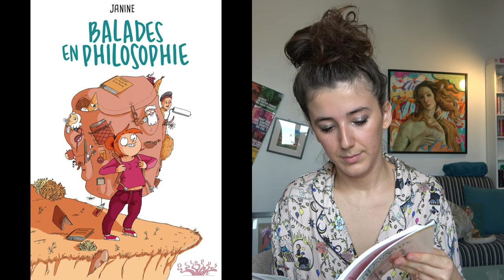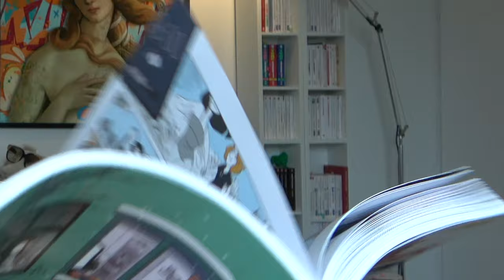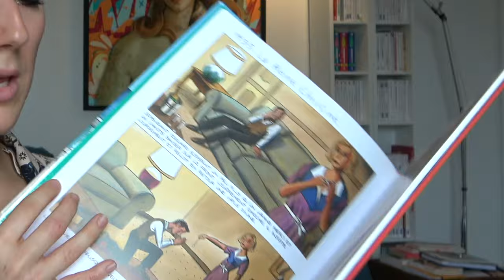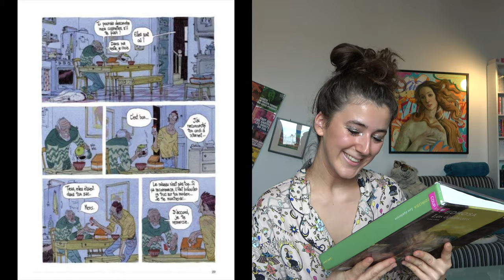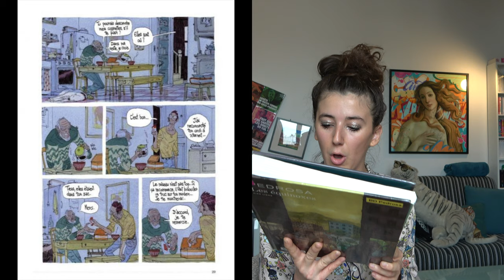DES ROMANS GRAPHIQUES, ENCORE DES ROMANS GRAPHIQUES, TOUJOURS DES ROMANS GRAPHIQUES !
Parce qu'on a jamais assez de romans graphiques...
( Cette vidéo fait suite à la précédente dans laquelle nous sommes allés ensemble à la bibliothèque Marguerite Yourcenar à Paris

Dans cette vidéo par ordre d'apparition :

00:00 INTRO

02:08 MYTHES ET MEUFS de Blanche Sabbah
Aux éditions Mâtins !

03:04 CECI EST ILLÉGAL

03:51 LE GENRE CET OBSCUR OBJET DU DÉSORDRE d'Anne-Charlotte Husson et Thomas Mathieu
Aux éditions Casterman

05:45 TED DRÔLE DE COCO d'Emilie Gleason
Aux éditions Artabile

07:25 BALADES EN PHILOSOPHIE de Janine
Aux éditions Delcourt

08:48 LA FILLE DANS L'ÉCRAN  de Lou Lubie et Manon Desveaux
Aux éditions MARAbulles

11: 48 BIJOU de Loustal et Fred Bernard
Aux éditions Casterman

13:40  LES ÉQUINOXES de Cyril Pedrosa
Aux éditions Dupuis

15: 43 OUTRO

Et voilà le petit tour d'horizon de mes dernières lectures.
J'espère que cette vidéo te plaît et qu'elle te donne envie de lire des romans graphiques ;)

À très bientôt.
D'ici là prend soin de toi !

Gantch